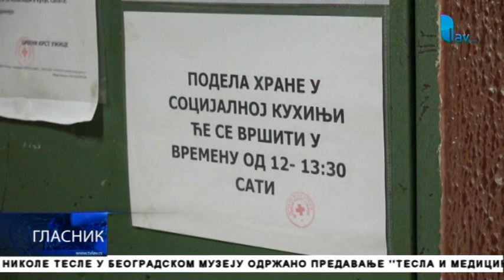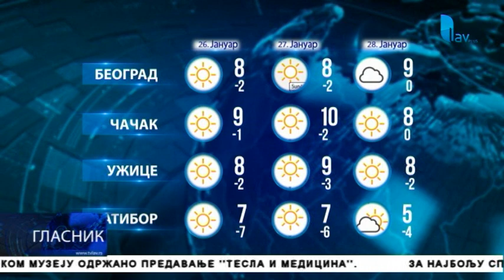GLASNIK 25. 01. 2018.